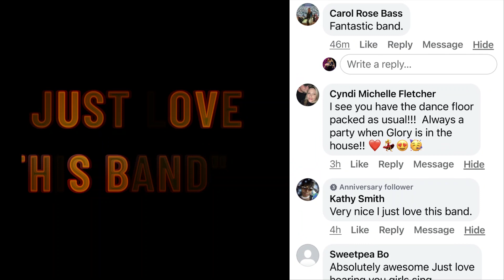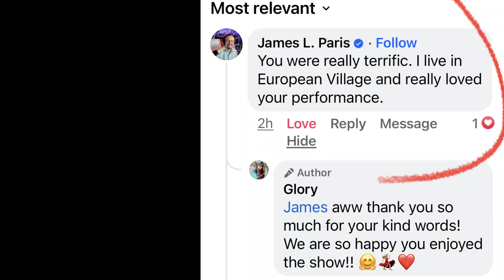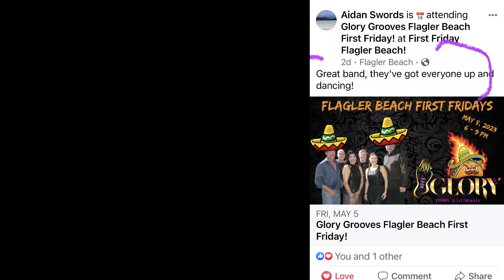Glory Tributes Fan Retrospective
See what our amazing fans have to say about the Glory Experience!